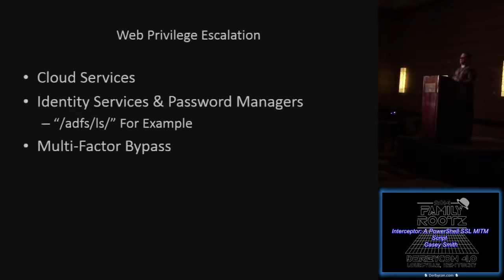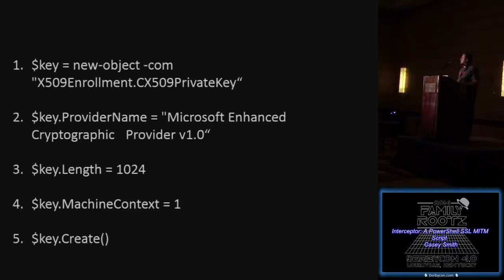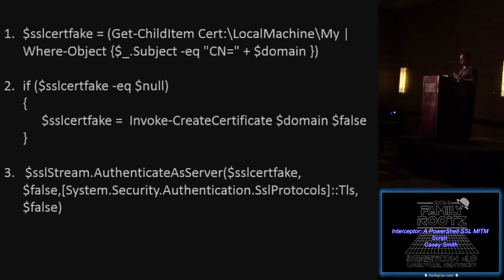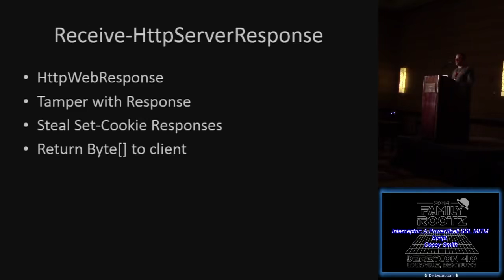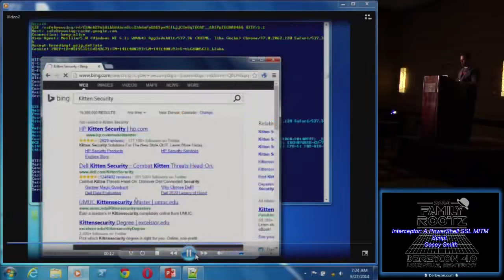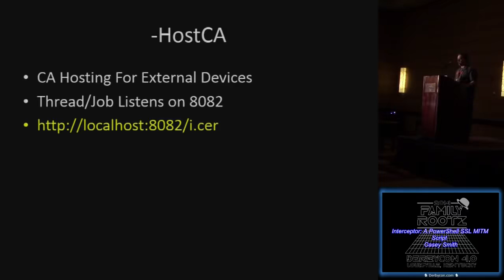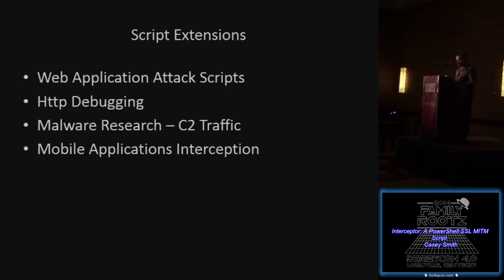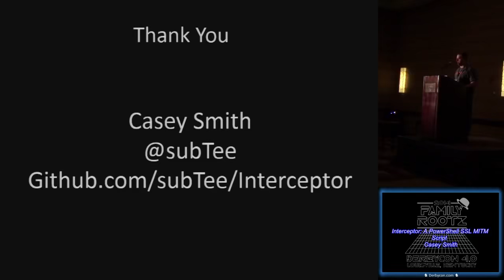Interceptor A PowerShell SSL MITM Script Casey Smith DerbyCon 4